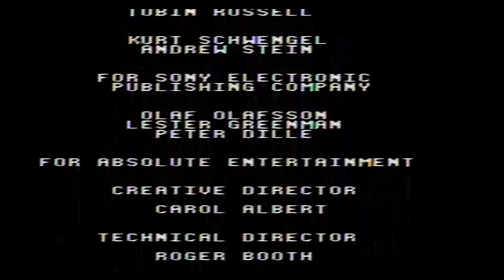2024 Birthday Special for TheABCFan1997 (Part 1)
Hello again, everybody! Time for me to do my next Birthday Special, in which this time, it is for TheABCFan1997! To start off, I will be playing Wheel of Fortune for the Sega CD. How will I do? Watch to find out, and Part 2 will be up next.